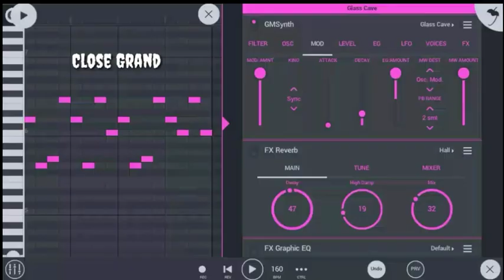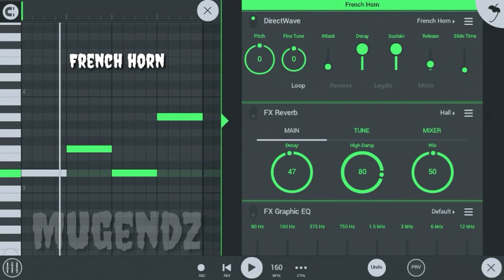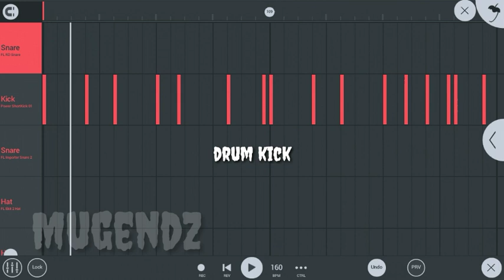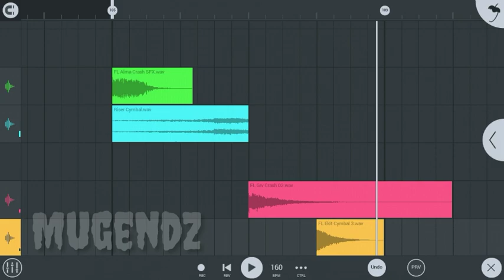How To Dark Rap Beat Easy | FL Studio Mobile Tutorial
This video is about how to make a dark rap beat using fl studio mobile. This video will show you how i make a beat on fl studio mobile. In this video you will see a easy tutorial of beatmaking on fl studio mobile. I will tell you how to make a rap beat on mobile. This video is about hip hop trap beat tutorial. This is a distortion trap beat tutorial using fl studio mobile.

Music beat no. 209
Dark Rap Beat Instrumental (160 bpm)

🚨ATTENTION 🚨 :
If you use this beat for song or edit or remix, must credit Ft Mugendz on tittle or in description and put this link video on your description. 🙏

 OR I WILL REPORT IF YOU NOT FOLLOW THIS RULES